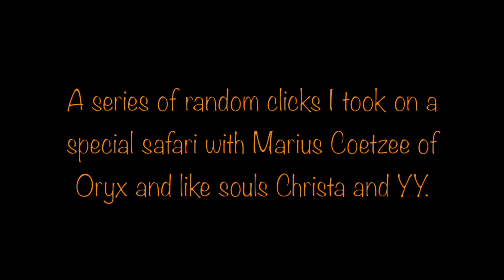Art's Kenya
We've been home for two weeks and I've just got to looking at the vids and pics...doing both video and stills means you miss something on either or...these were selected willy nilly, but it will you some idea of the extent of the picture opportunities on this Oryx designed photo tour...wildlife and culture...Marius Coetzee is the Master. YY The Oracle. Me Boss or Kifaru or Silverback. Christa. Mama Tembo.